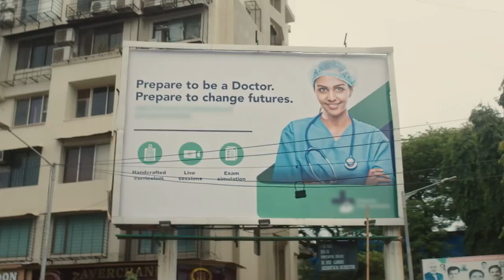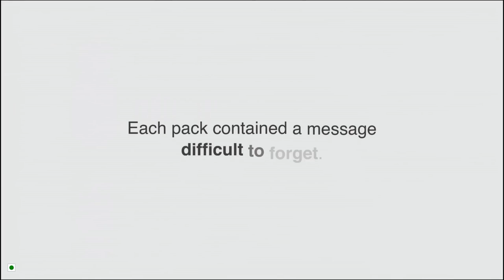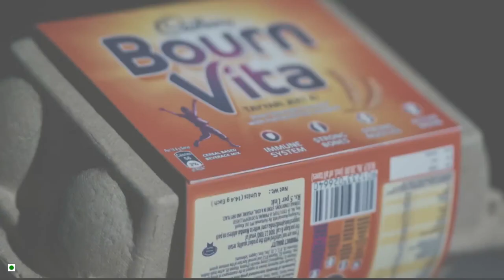Cadbury Bournvita presents Forced Packs | Children’s Day Campaign 2022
It’s time to stop forcing kids. It’s time to show

About Campaign:
Bournvita presents Forced Packs
As a society, we’ve always dictated what our kids futures should be. Even though we have their best at heart, we force our kids towards a particular career path. Often ignoring their happiness and natural inclination. Being a legacy brand that has stood for progressive parenting, we at Bournvita, wanted to send a meaningful and strong reminder to the society to not force kids. So we have transformed the iconic Bournvita Jar, found in every household, and forced the jars to become something they weren’t destined to be- a toilet cleaner jar, an egg box, tissue paper box, a glass cleaner bottle, a ketchup bottle, a soap box, a cooking oil bottle. We hope these Forced Packs will act as a daily reminder for parents to show

Commenting on the campaign, Vikasdeep Katyal, director– marketing, GCBM, Mondelez India, said, “Over the last seven decades, Cadbury Bournvita has successfully built a strong bond with parents by delivering on the nutritional needs. While society continues to view career options with a limited spectrum, we realised the need to urge parents to take off the pressure of latching the same career choices onto their children. Our idea is built on a simple premise of not overlooking a child’s true potential, and we are confident that the innovation in terms of the packaging will help parents take notice of the campaign along with the FaithNotForce pledge We sincerely hope to gain support in our attempt towards instilling faith and celebrating every child’s uniqueness.”

Harshad & Kainaz – chief creative officers, Ogilvy India who helms the team that conceived and executed the idea, elaborates on the genesis of the same, “It took a long time and many test runs before we could get this project to the floor. Right from idea to execution, our creative team, Akshay Seth and Chinmay Raut, and the larger Bournvita team at Ogilvy have spared no effort. From the birth of the idea to planning the campaign ecosystem, designing the packs and e-commerce page, it has been an exciting journey. When people around saw the idea, the emotions it evoked was all the proof we needed, that we’ve hit upon a truth that needs to be told. Forced Packs is an intervention; to stop pushing our ambitions onto our children.”

Shekhar Banerjee- chief client office and office head- West, Wavemaker India further added, “Will you buy Bournvita, if we force you to see a Tissue paper looking Bournvita Ad? We are asking some very provocative questions to Indian Parents and re-emphasising the need for parents to have faith in their kids and not force them. On Media, our intent is to build intrigue and shock hence, our approach was to execute Forced Ads to promote Bournvita’s Forced Packs. We had to rethink all the standard success metrics on media and how we work around platform algorithms to make this happen.”

The Cadbury Bournvita Forced Packs are available at select Star Bazaar outlets as well as across online channels. By bringing these jars home and sharing their pledge, parents can prove that they too stand for showing FaithNotForce.

This campaign is supported by a high decibel 360-degree marketing campaign including print activations, partnerships with leading social media platforms and influencer engagement. The campaign will also feature on our parenting website that will host inspiring stories about letting kids pursue their preferred career choices, in addition to anchoring progressive and holistic conversations on parenting for kids during their formative years.